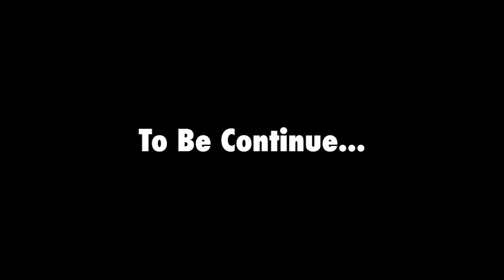【Assassin's Creed Ⅱ #41】復讐の暗殺者【実況】初見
15世紀、イタリアはあらたなる時代の夜明けを迎えようとしていた。レオナルド・ダ・ヴィンチをはじめとする気鋭たちに導かれ、世界はかつてない科学、芸術、学術の最盛の時を迎えた。後の学者たちは、それをルネッサンスと呼んだ。しかし彼は、歴史の闇に潜んでいた真実を知らない。
フィレンツェの貴族の家に生まれたエツィオは、ある事件をきっかけに貴族の位を剥奪され、すべてを失ってしまう。誰が何のためにこんな陰謀を仕組んだのか。その黒幕を暴き、報いを受けさせるため、エツィオはアサシンへの道を歩み出す。

【このゲームをポチる】